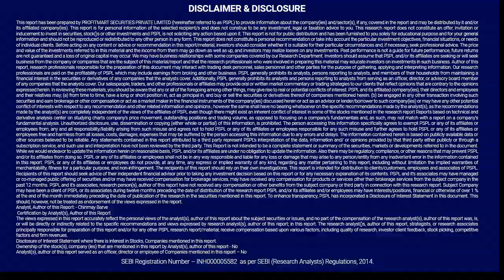NIFTY Next Week Target & Bank Nifty Support Level | किस स्टॉक मैं कर सकते है Invest For Short Time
In this video, we are going to analysis of NIFTY Next Week Target & Bank Nifty Support Level Also Know About Target of NIFTY Tomorrow & Bank Nifty Tomorrow and Nifty ANALYSIS and Nifty Bank ANALYSIS

Nifty Tomorrow, Nifty,  NIFTY ANALYSIS,  NIFTY TOMORROW ANALYSIS,
Latest Share Market News, Latest Share Tips, Latest Share News,
Latest share Video, Latest Share Recommendation, Latest Stock News,
Latest Market Analysis, Latest Stock Analysis.

Nifty & Bank Nifty Outlook March
nifty tomorrow
nifty today chart
nifty chart
bank nifty today chart
nifty charts
nifty chart
nifty analysis
nifty options trading strategies
BANKNIFTY ANALYSIS
bank nifty
nifty strategy
nifty analysis
bank nifty today
nifty chart
nifty and bank nifty
nifty 50
banknifty
nifty analysis
intraday trading
bank nifty technical analysis
bank nifty
Bank nifty
banknifty analysis
banknifty
nifty bank
WEEKLY OUTLOOK OF NIFTY & BANK NIFTY
nifty outlook
Bank nifty.